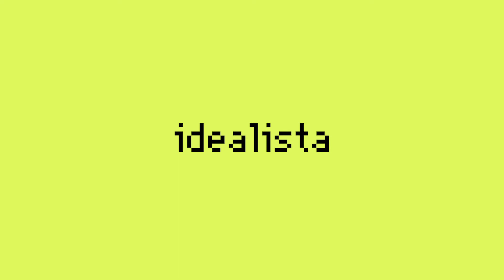8M - Setmana per a la igualtat de gènere a idealista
Madrid, marzo 2020